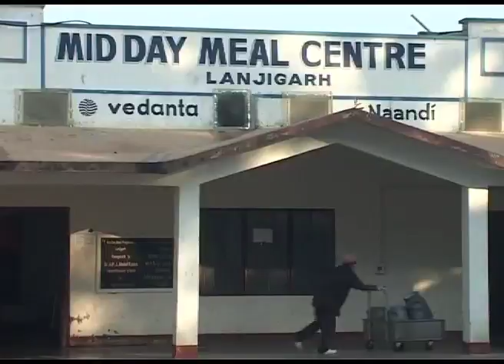Vedanta Mid day Meal Kitchen in Lanjigarh, Kalahandi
This is an initiative to tell the people in Kalahandi and Rayagada districts about the social transformation that has changed thousands of  lives for the better. One of the native languages of these people is Kui. This is a sincere effort to reach out to the masses and let them know about how we are afoot on the road to progress.